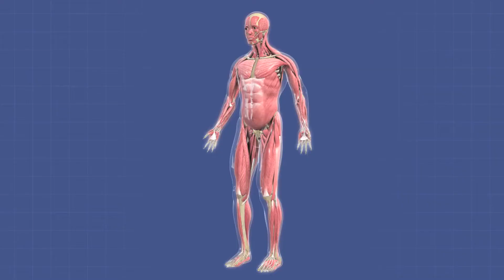पनीर के फायदे और नुकसान | Paneer Khane Ke Fayde | Cheese Benefits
Namaste Dosto is video me ham aapko paneer khane ke fayde aur nuksan ke bare me batane wale hai.

नमस्ते दोस्तों इस विडियो में हम आपको पनीर खाने के फायदे और नुकसान के बारे में बताने वाले है ।